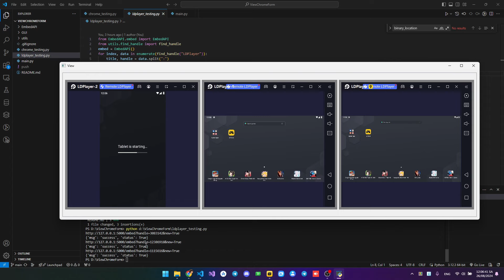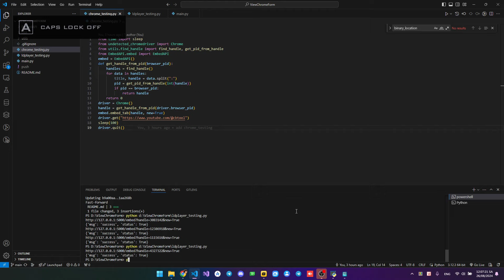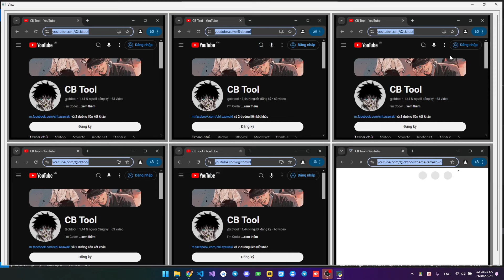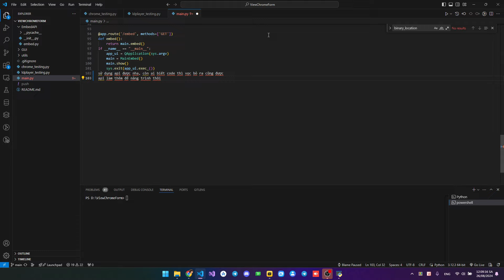Nhúng Chrome hoặc LDPlayer vào giao diện PyQt - Embed Chrome or LDPlayer into the PyQt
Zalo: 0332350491